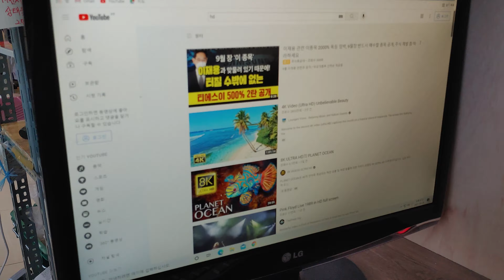LG 22인치 모니터 테스트